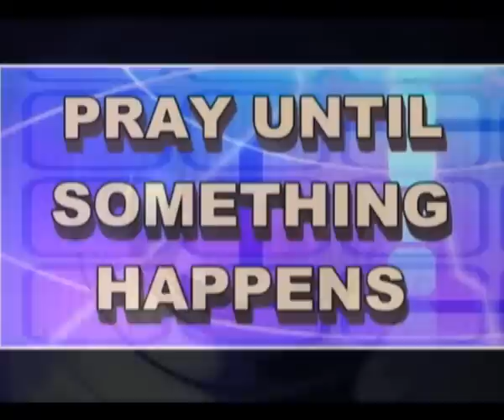PROPHET TB JOSHUA SPEAK ABOUT PS SHIKO APWAM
Gen1:2c and the spirit of God moved upon the face of the waters, for creative miracle. and the man of God, Prophet TB JOSHUA said the man is sincere, very very sincere...
Watch CFC PUSH Service now! live on our or on our facebook
fan page. Sunday Service Time Morning Service 10:30 am - 13:00 pm Breakthrough Prayer 15:00 pm - 17:00pm.  Distance is not a barrier for the Holy Spirit - just believe, that is your connection! Remember, when the power of God is present, healing, deliverance, freedom is just like breathing
or click on this link to go straight to our live broadcast service